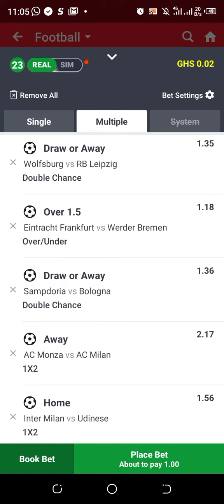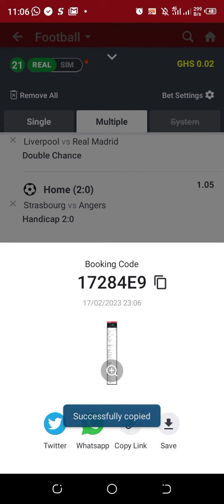Matches Starts Soon!! at 12PM ,Stake Fast we're Winning ✅😎✅💥✅🔥 TODAY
BOOKING CODE📸
17284E9